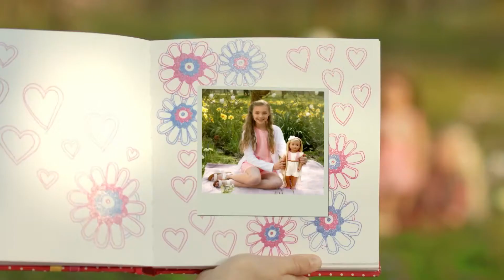Our Generation Dolls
Invite your child into a world of imagination and play with Our Generation dolls and accessories at Smyths Toys Superstores. From school rooms to horse stables, from camping to chemistry, explore realistic themed outfits, accessories, and playsets that bring playtime to life.